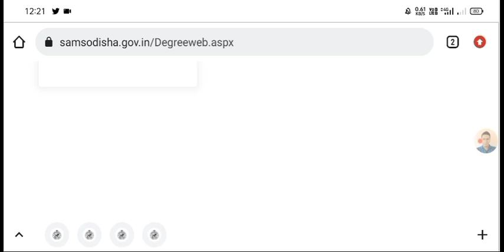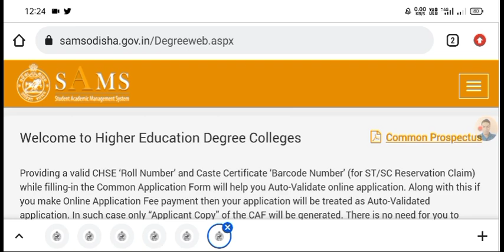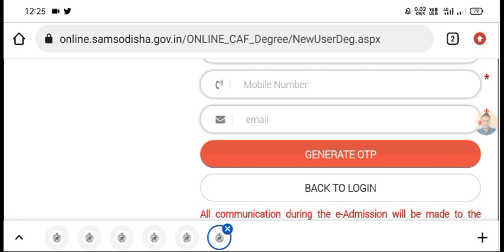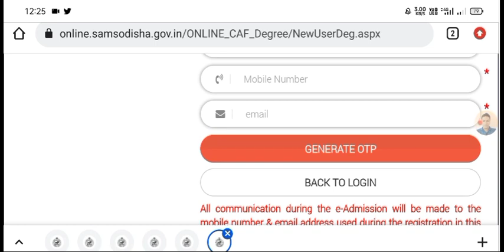+3 Phase-2 Online Apply Problem, New Registration Not Showing, Apply Option Not Visible, +3 Phase-2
1. +3 phase 2 online apply date
2. +3 phase 2 online application 2021
3. +3 phase 2 online apply sams 2021
4. +3 phase 2 date sams odisha 2021
5. +3 phase 2 seat Vacancy 2021
6. +3 phase 2 subject vacancy 2021
7. +3 phase 2 honours vacancy 2021
8. +3 phase 2 vacancy list 2021
9. +3 phase 2 online apply Datelines
10. +3 phase 2 Datelines & Guidelines